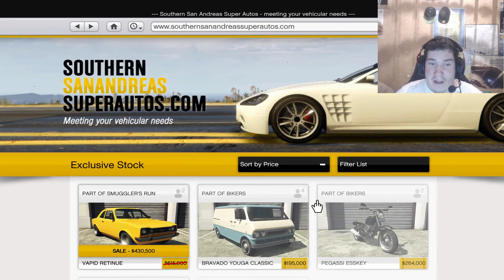GTA V ONLINE | Halloween cuccok 2017